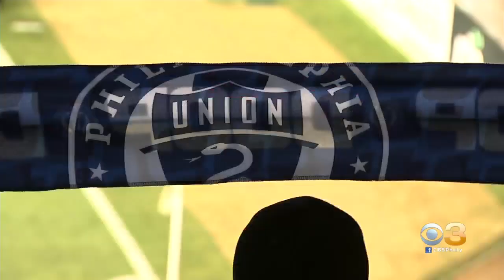Philadelphia Union Welcome Fans Back To Stands